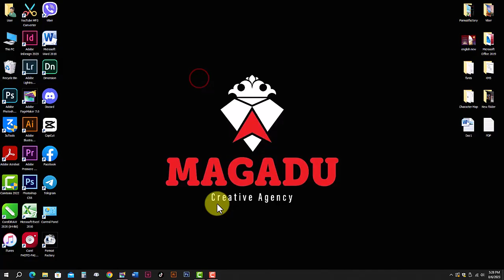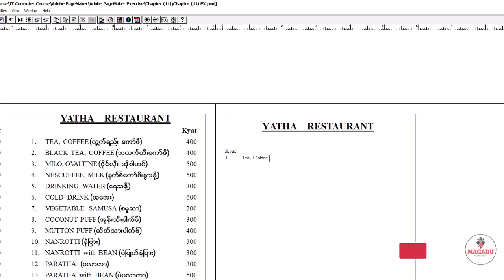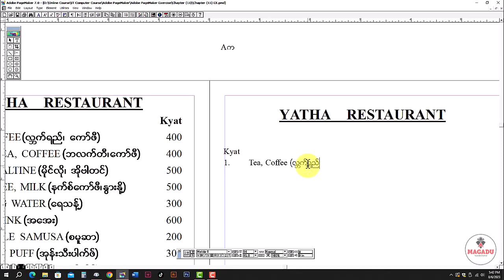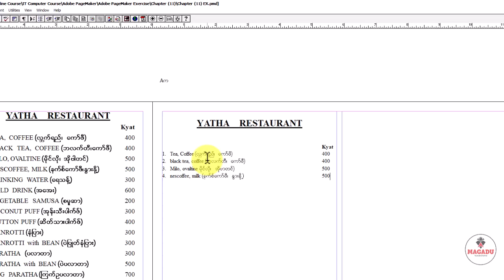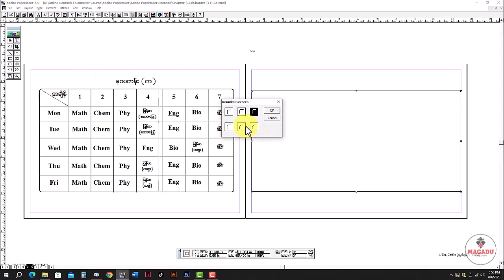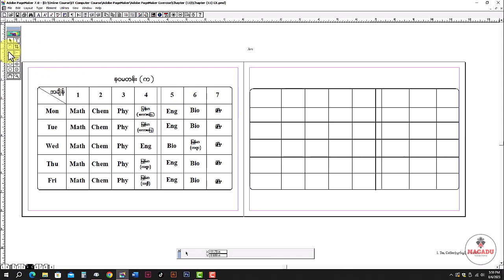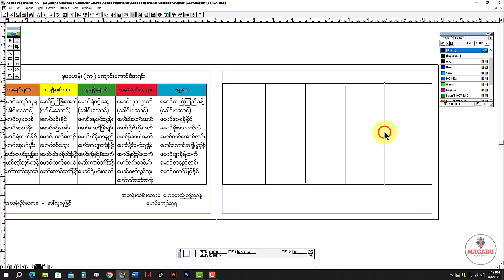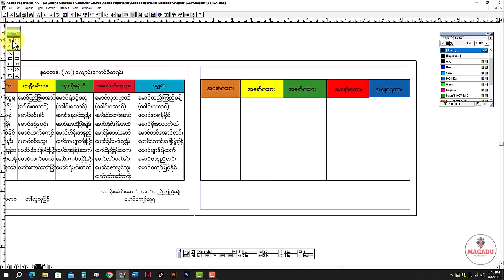Pagemaker Lesson 11 ဗီုဂွံသုၚ်စောဲ Pagemaker ခန်လ္ၚတ်(၁၁)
mon video